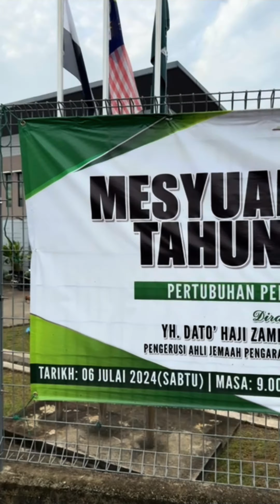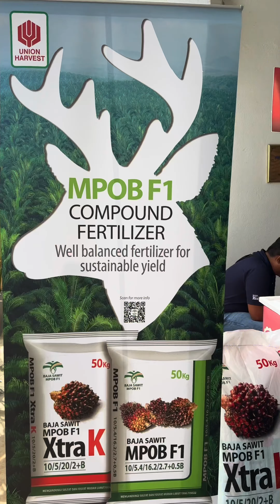Mesyuarat Agung Tahunan Pertubuhan Peladang Kawasan Chenor Kali Ke-17